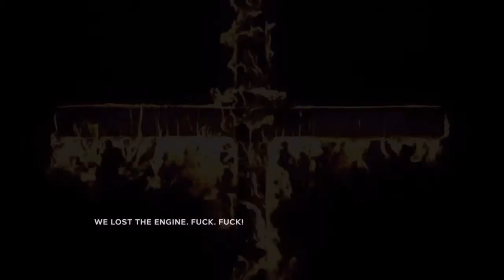Outlast 2 Randomness (Heroic Screams, Jump Scares, Creepy S#*!)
This Game Is Creepy And Scary As Fk!. Still Getting It.
6:07- [Unknown]
8:12- Haunted By Shuk